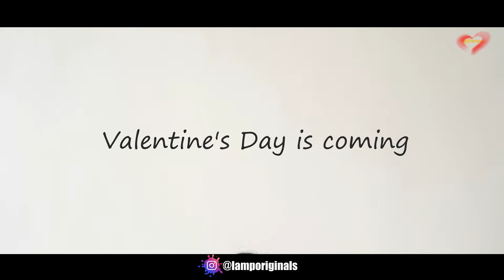Duti Phagun Trailer | Rudra Roy | Pushpita|Habibur Rahman | Lamp Originals Films | Valentines | 2023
Duti Phagun Official Trailer | Rudra Roy | Pushpita Banik | Habibur Rahman | Lamp Originals Films | Valentines | 2023
Lamp Originals
Duti Phagun | দুটি ফাগুন | Valentine's Short film
Avro and Ruhi both same age very good friends love each other but neither express their heart to each other.

Story: Aurona Roy
Screenplay & Direction: Habibur Rahman
Edit,Colors,fx: Habibur Rahman
Cinematography:Dipjyoti Roy
Drone Pilot: Prodip
Singer - Zubaer Zisan
Rearranged By - Zubaer Zisan (Bangladesh)
Mix & Master - Zubaer Zisan
Cast - Rudra Roy Pushpita Banik,
Direction - Habibur Rahman (Bangladesh)
Cinematographers - Dipjyoti Roy
Edit & CC - Habibur Rahman
Produced By : Lamp Originals
D.Partner- Film Mart